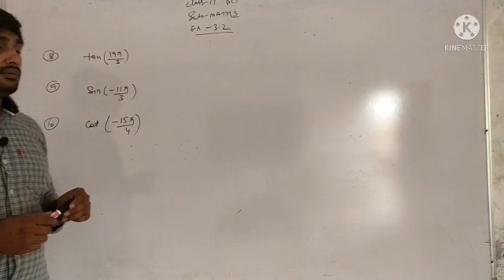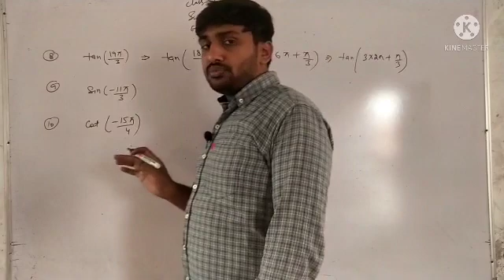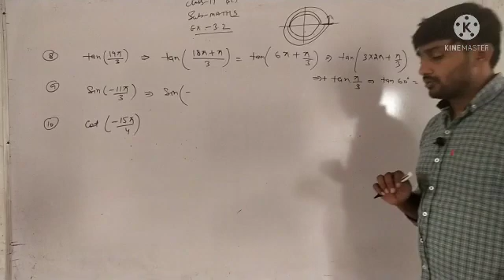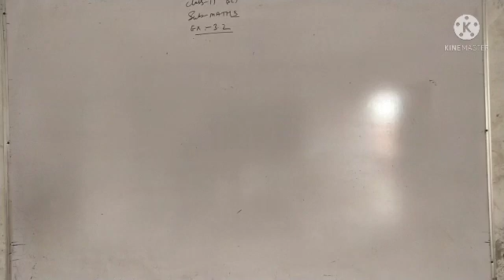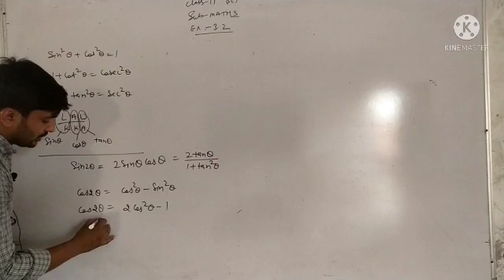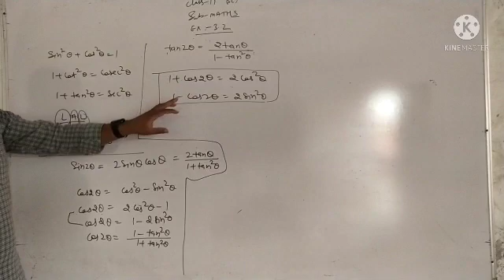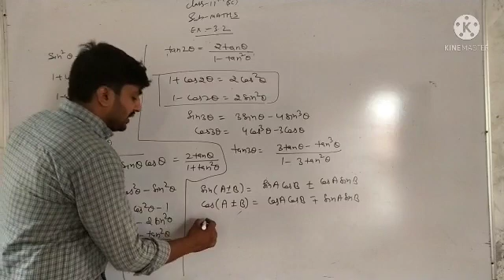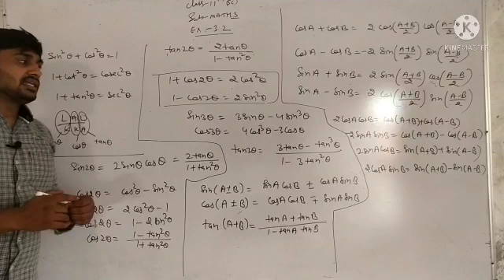RBSE || Math || 11th || Ex._3.2 part 2